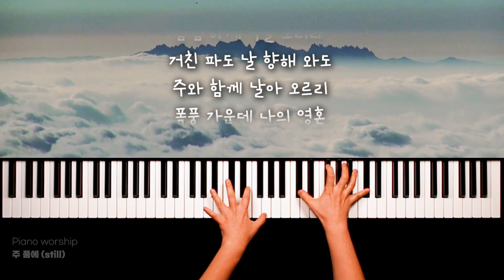[피아노워십BGM] 주 품에 (still)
모든영상은 비컴퍼니 (BEECOMPANY) 에서 제작한
음원으로 제작하였습니다